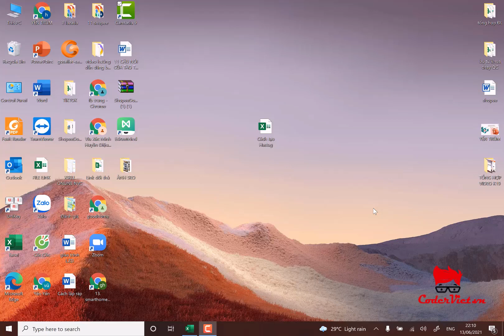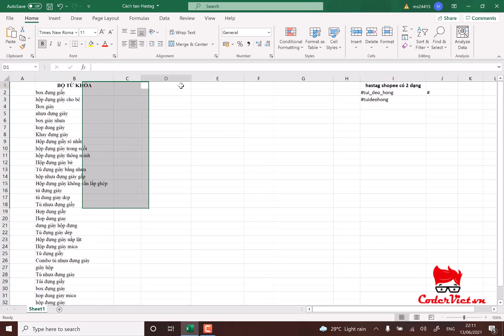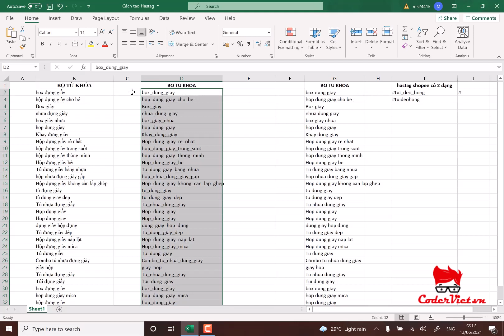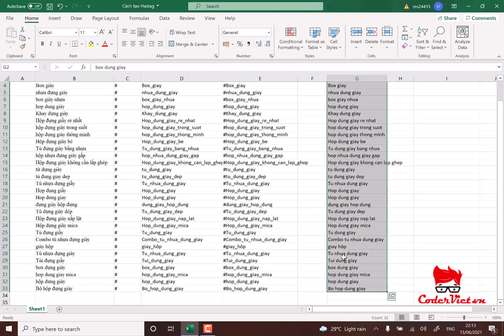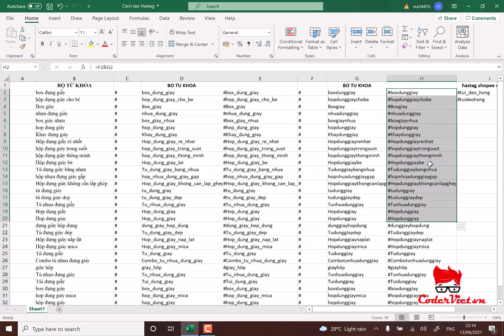Bán Hàng Shopee - Bài 5 - Hướng Dẫn Tạo Hash Tag Tăng Độ Hiển Thị Sản Phẩm Hiệu Quả